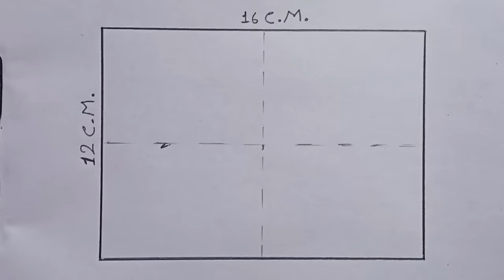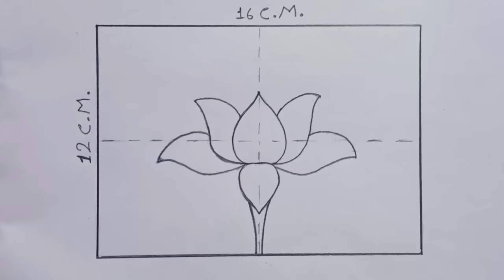Class 10 Drawing कला में आलेखन कैसे बनाएं / Lotus Flower Drawing Class 12th /Kamal Ka Alekhan Banana